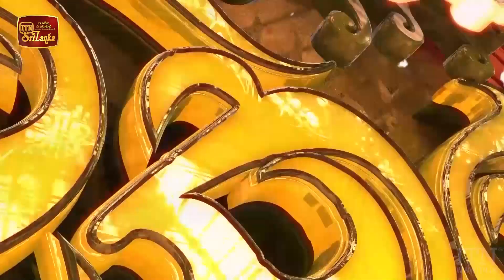බිමත් මුට්ටි හොයපු ජනිත් 😅